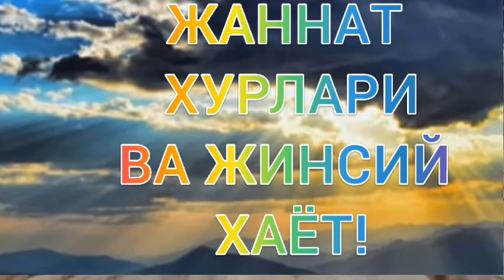ЖАННАТ ХУРЛАРИ ВА ЖИНСИЙ ХАЁТ! ЭШИТИНГ!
ЖАННАТ ХУРЛАРИ ВА ЖИНСИЙ ХАЁТ тинланг!